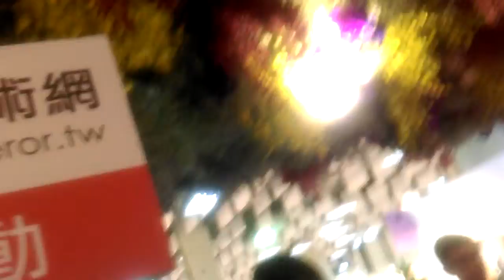2015.5.9導覽－寶勝畫廊X-Power Gallery代理藝術家美麗的三位美女MaSingLing 瑪馨玲藝術家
一個人創作就很辛苦了，在現場我們看到三位美麗藝術家談到他們之間的默契如何無間，與今年的創作重點，MaSingLing 瑪馨玲今年的作品帶來一貫豐富豔麗的色彩，特別的是今年研究出有壽山石的色彩，壽山石，一般只有古代帝王用的印，MaSingLing 瑪馨玲這一次展出也嘗試把那帝王使用的氣色表達于作品中，那是預展沒有看到的作品。